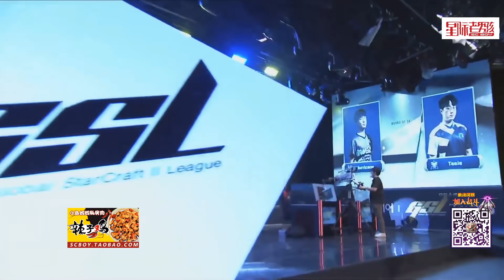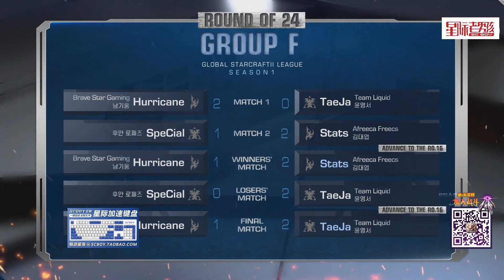4月29日GSL2020第一赛季F组(5)出线战